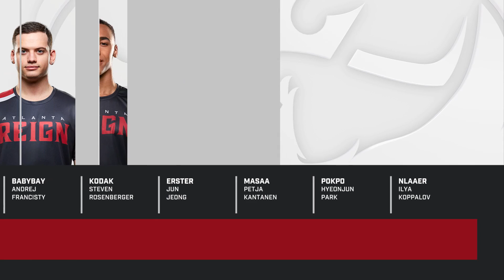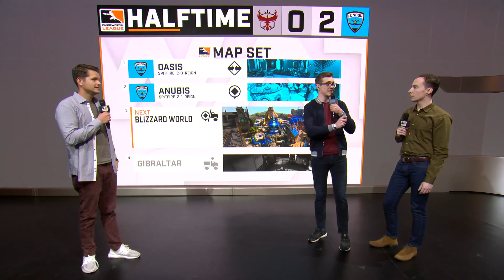Full Match | Atlanta Reign vs. London Spitfire | Stage 2 Week 1 Day 4